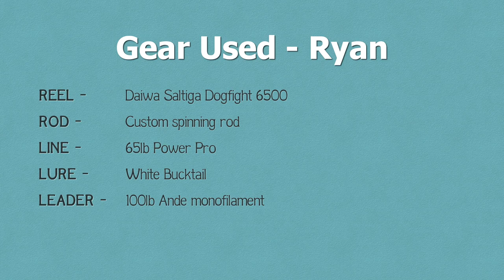King Kong Stingray - Double Header!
We were on a mission to catch the King Kong stingray that hangs around in one of our fishing spots. This stingray swallows entire fish carcasses, sucks the meat off them and then spits them out. I estimate the weight of the monster stingray at over 200lbs. It's the largest southern stingray that I have ever seen caught. Both stingrays were released.

▬▬▬▬▬▬▬ ABOUT BLACKTIPH ▬▬▬▬▬▬▬

▬▬▬▬▬▬▬ BLACKTIPH PRODUCTS ▬▬▬▬▬▬▬